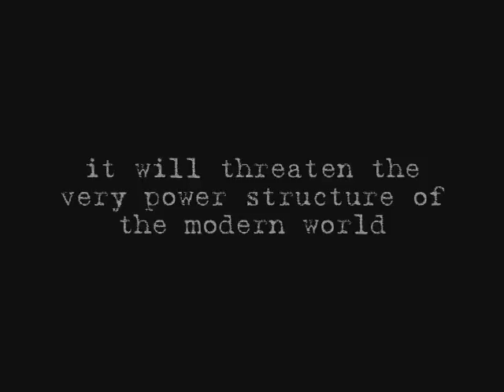Gnomes of Assyria: trailer